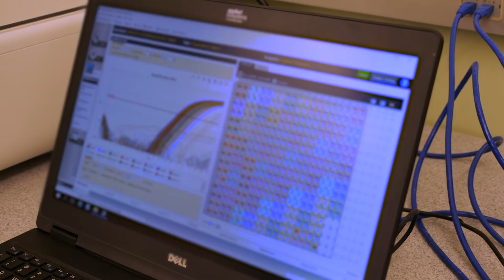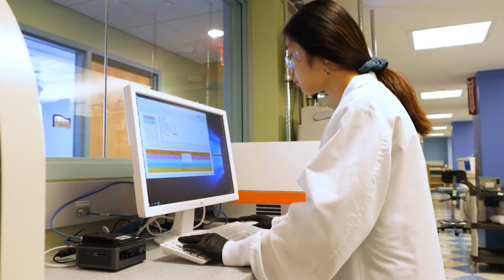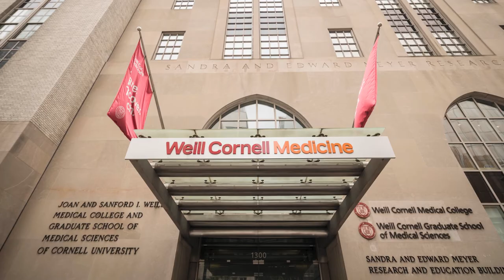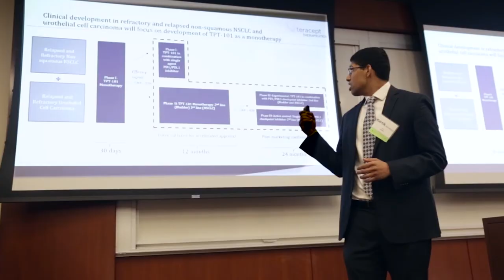Penn LSM Internships | Summer 2022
Each summer, undergraduates in the Roy and Diana Vagelos Life Sciences & Management (LSM) program participate in one of two paid internships. One of these internships centers on scientific research, the other is business-oriented.

Learn more about the Roy and Diana Vagelos Program in the Life Sciences and Management: lsm.upenn.edu

Produced by Penn Arts & Sciences
Filmed and Edited by Alex Schein
Additional photos provided by Bela Parekh C’18, WH’18; Matt Andersen C’20, WH’20; Oliver Priebe C’21; and Charitha Moparthy C’22, WH’22.

Music "Tomorrow is Here" by ARTiria Productions